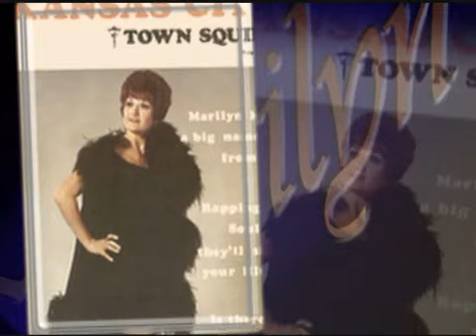Marilyn Maye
Marilyn receives a Lifetime Achievement Award from Heartland Films Inc and Kansas City Women in Film & TV on May 6th, 2010 at the historic Gem theater 18th & Vine, Kansas City, Missouri.